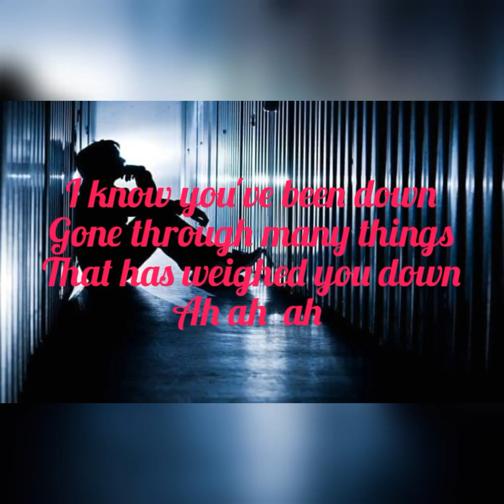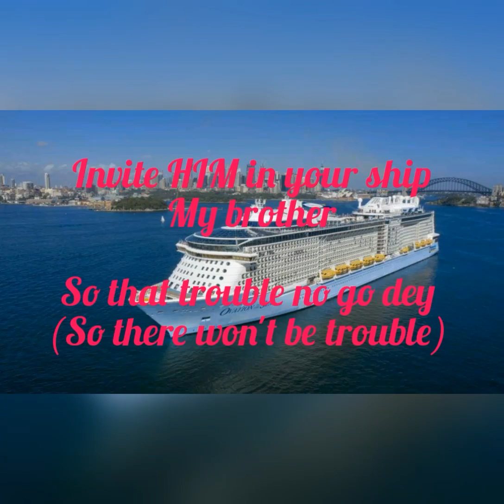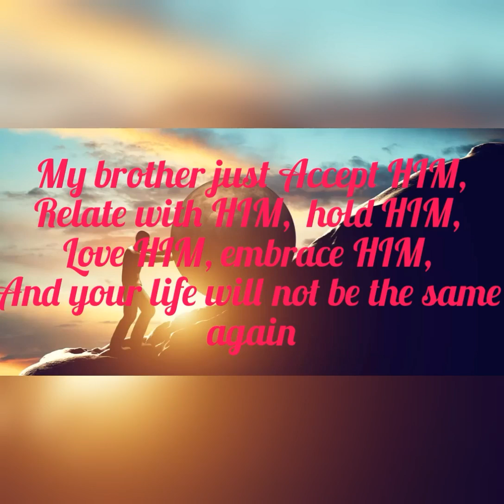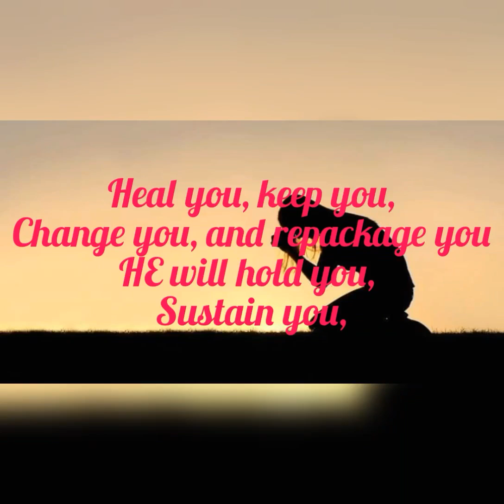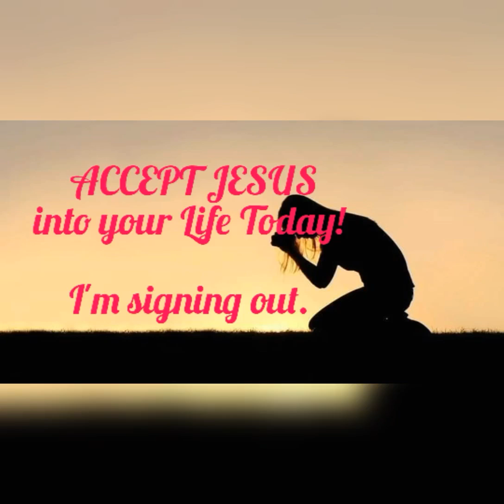The Answer [Official Lyric Video] || Promise Breno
Promise Breno releases a timely Song/Message especially to those who have unanswered questions, people infected with COVID-19 or going through sickness or pains of any kind, those who never felt good enough, those going through depression, victimization, racism, those struggling with bad addictions, people working so hard but earning very little or no returns, those confused and  seeking direction in life, those contemplating suicide- please don't kill yourself, people entangled and brainwashed by the main stream media and the happenings in our world today. Beloved, don't get it twisted, JESUS is the Answer. There is no other way that is profitable. JESUS is the ONLY Way to your freedom.
Please listen, watch and share with someone who needs to hear this Message now. GOD bless you.

¬Song received and sung by Promise Breno
¬Music Produced by Mariusz Menes
¬Music production, instruments, mix and master Mariusz Menes at SeeSound Studio in Łódź.